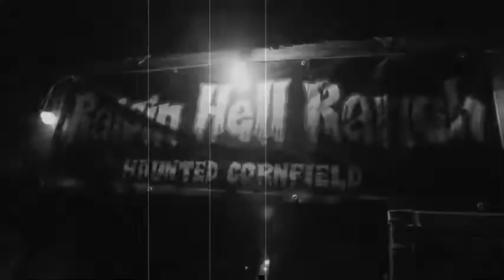Raisin Hell Ranch - B & W Trailer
Raisin Hell Ranch Haunted Corn Field - B & W Trailer - Filming by:Eric Paul Zamora of The Fresno Bee - Video effects by: Skillet Media Productions